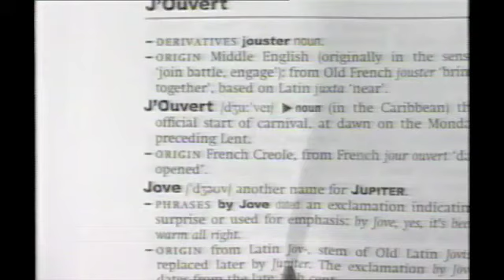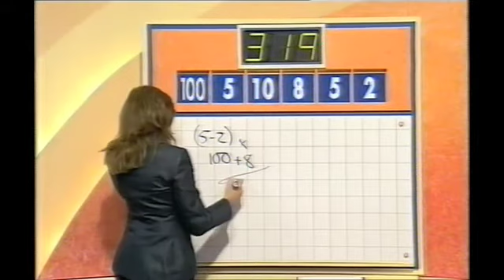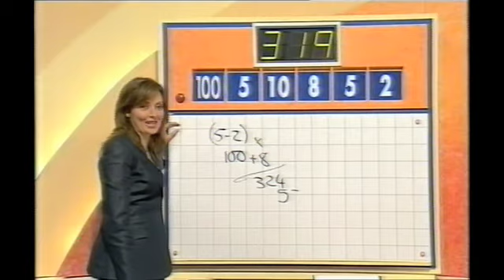Countdown - Thursday 3rd October 2002 - Part 3 Of 4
This episode was kindly donated by Timothy Fail - Broadcast On Thursday 3rd October 2002 - Part 3 Of 4 - Richard Whiteley & Carol Vorderman host the show in which contestants race against the clock to pit their wits against vowels, consonants and numbers. With Richard Samson and dictionary corner guest Magnus Magnusson - All copyright remains with Yorkshire Television and ITV Productions - PLEASE COMMENT!